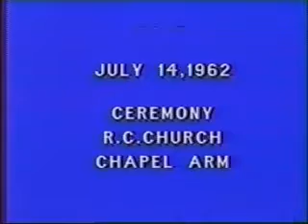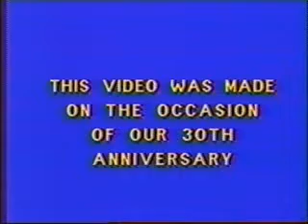Parents Wedding Anniversary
Chapel Arm Newfoundland